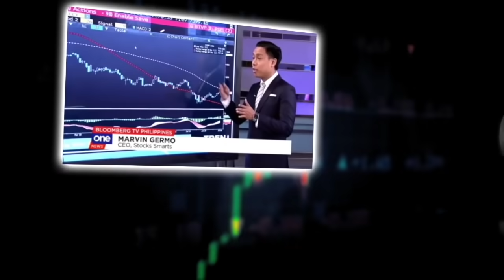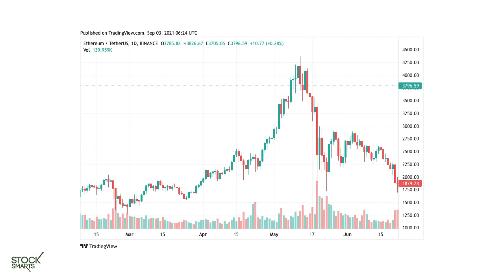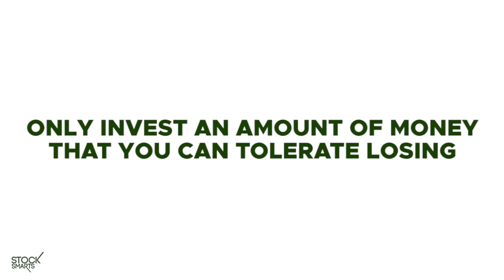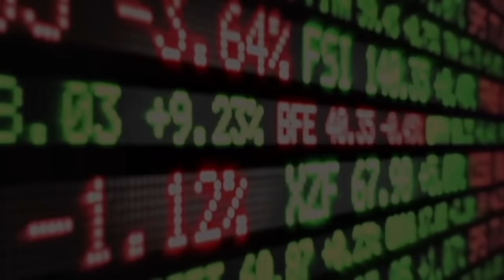SURVIVING CRYPTO VOLATILITY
28 A Roxas Chua Circle Pacific Village, Muntinlupa City, Metro Manila, Philippines

VERY IMPORTANT

What Makes The Cryptocurrency Market So Volatile? Find Out
The cryptocurrency market has been volatile from the beginning but the last few months have been particularly a wild ride

In December 2020, Bitcoin was trading around $20,000 (roughly ₹ 14.85 lakh). In January this year, it crossed $40,000 (roughly ₹ 29.70 lakh). Continuing its bull run, it reached an all-time high of $65,000 (roughly ₹ 48.27 lakh) by April. Then in May, it crashed and throughout June it remained below $30,000 (roughly ₹ 22.28 lakh). The coin began rallying again around July 20 and surpassed $45,000 (roughly ₹ 33.42 lakh) last week for the first time in almost three months. Similarly, most other popular cryptocurrency coins have behaved over the past few months. While this has resulted in a windfall for some, some others may have also lost a part of their investments due to the high volatility in the cryptocurrency market.
The one question most troubling to a majority of investors is: Why is cryptocurrency so volatile? The cryptocurrency market has been volatile from the beginning but the last few months have been particularly a wild ride. There are a few factors that determine the trajectory of this market.

Emerging Market

Cryptocurrency is still an emerging market, gaining rapid popularity as well fuelling quick disenchantment among investors. Despite all the media attention, this market is still minuscule when compared to traditional currencies, or even gold. This means even smaller forces – a group of people holding large amounts of crypto coins – can influence the trade. Even if they sell only Bitcoins, it would be enough to crash the whole market.

Speculation

The cryptocurrency market thrives on speculation. Investors bet that the prices would go up or go down to make profits. These speculative bets cause a sudden influx of money or a sudden outgo, leading to high volatility.

Purely Digital Asset

Most cryptocurrencies, including Bitcoin and Ether, are purely digital assets with no backing of any physical commodity or currency. Which means their price is determined entirely by the laws of supply and demand. In absence of any other stabilising factor, like government backing, any number of reasons may lead to a fluctuation in demand or supply.

Developing Technology

The blockchain or other alternative technologies on which these coins function are still evolvin